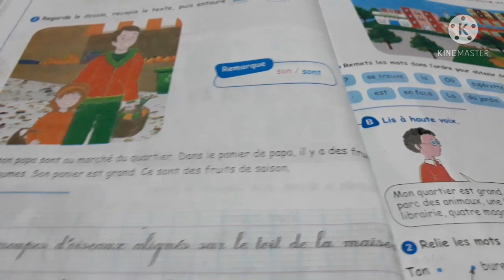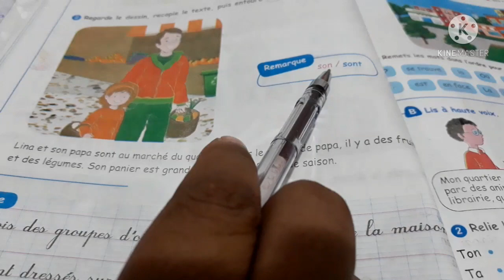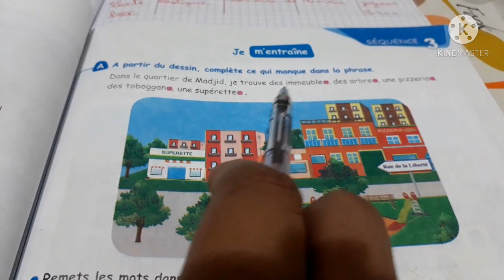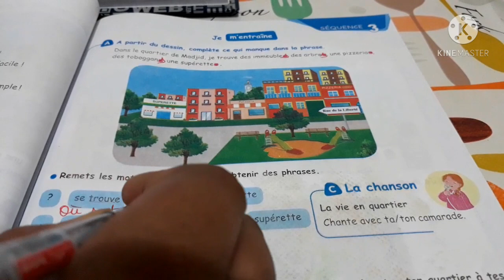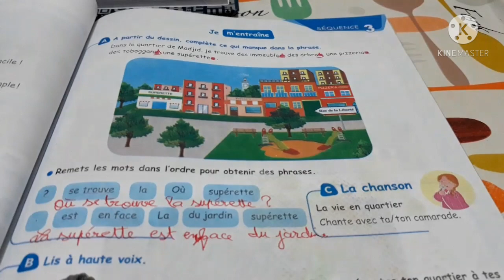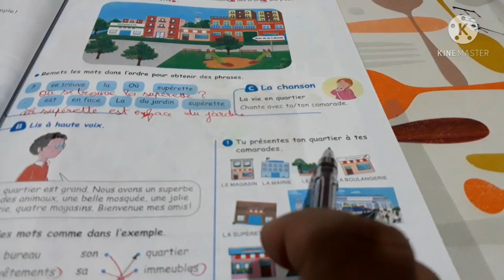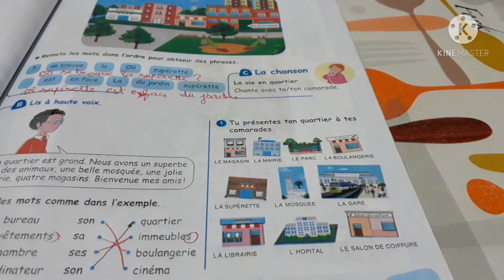كتاب اللغة الفرنسية للسنة الرابعة ابتدائي ص 38 و 39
في هذا الفيديو ستجدون شرح مبسط لدرس الفرنسية للسنة الرابعة ابتدائي ص  38 و39  كيفية نطق حرف x و الفرق بين son و sont والجمع ب s وتمرين عن ادوات الملكية